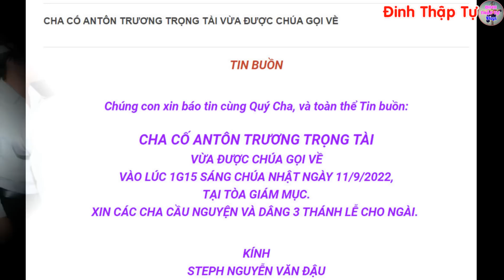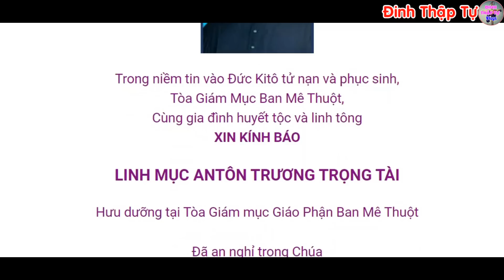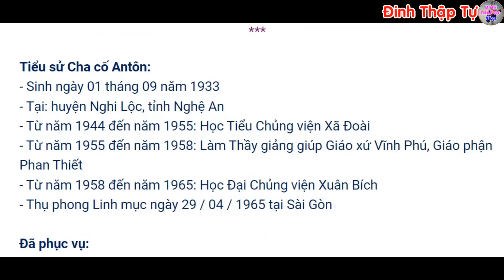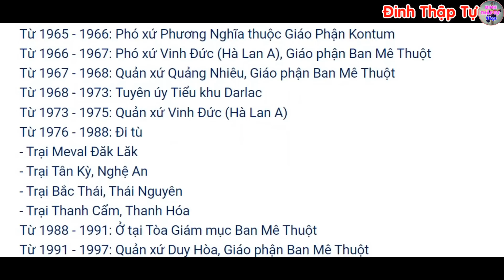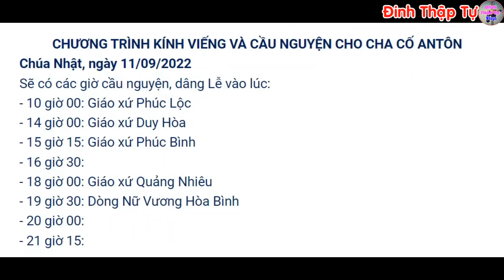🔴Tin Mới! Xót Xa Thêm 1 Linh Mục VN Vừa Qua Đời - Xin Cầu Nguyện Cha Antôn Trương Trọng Tài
Nguồn và hình ảnh: Giáo phận Ban Mê Thuột